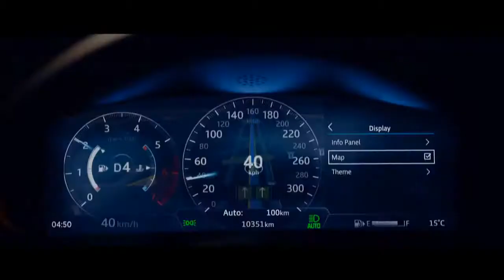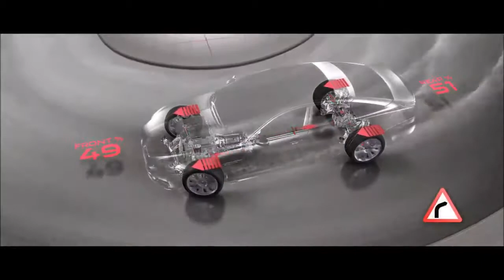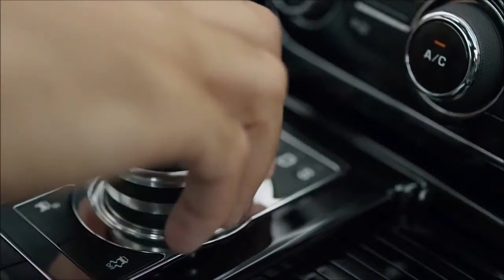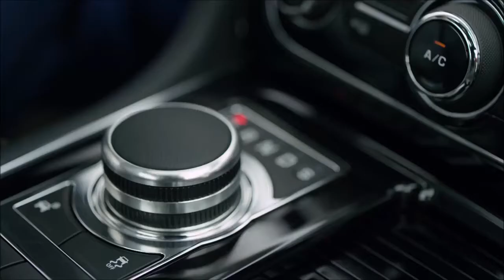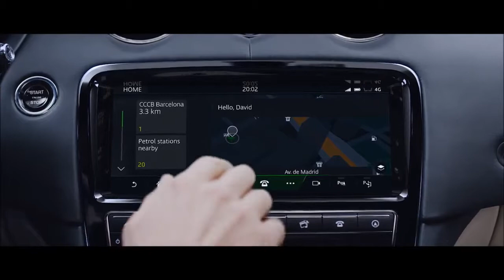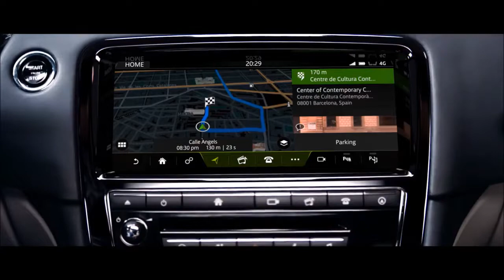2018 Jaguar XJ - Review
Jaguar XJ review

 The Jaguar XJ is a worthy rival to the German luxury car trio of the Mercedes S-Class, BMW 7 Series and Audi A8 thanks to its dramatic styling, composed driving dynamics and high class cabin.

The old Jaguar XJ was considered one of the most conservative looking luxury cars, but the latest XJ has shaken off the Gentleman's Club image thanks to its classy looks and superb driving experience.

The speed of the Jaguar XJ, combined with its low driving position and wrap-around cockpit, make it the best handling car in its class and create the impression you're driving a sports car, until you look behind and see how much space there is.

However, the nimble handling of the Jaguar comes as a result of the sacrifice of some comfort: even in the long wheelbase models rear headroom is not as good as that found in the Mercedes or Audi.

The swoopy and dynamic looking XJ is available in short and long-wheelbase body styles, and its latest styling tweaks ensure there’s a close family resemblance to the smaller Jaguar XF and Jaguar XE models. Dealers offer the standard wheelbase Jaguar XJ for sale in a range of model trims, starting with the XJ Luxury which provides a panoramic glass roof, LED headlamps, 14-way heated seats and four zone climate control amongst its highlights.

Next up is the XJ Premium which adds metallic paint, leather heated and cooled seats, and a 380 Watt audio upgrade, while the XJ Portfolio model delivers LED adaptive headlamps, 18-way seat adjustment, massaging front seats, blind spot and collision monitoring, reverse traffic detection, and an 825 Watt audio upgrade with digital TV.

The XJ R-Sport is a moody looker with privacy glass, rear spoiler, gloss black window surrounds and suede headlining inside, while the Jaguar XJ-R is a full-on performance model with a 5.0 supercharged V8, active differential, red painted brake calipers, bonnet louvres and quad exhaust tailpipes to show the world you mean business.

If you want the long-wheelbase model, then the first three trim levels are the same, but instead of the sporty options Jaguar offers the XJ Autobiography – a truly luxurious flagship with rear tables and twin rear 10-inch JD screens, a 1,300 Watt audio system, massaging rear seats and a surround camera system with park assist.

Details of the facelift in 2015 include design tweaks comprising of a larger, more upright grille, twin 'J-blade' LED day-running lights and at the rear the light clusters have a similar 'J-blade' LED graphic and a new bumper with twin oval exhaust pipes. The 2015 model changes also brought in new electric power steering, a raft of new safety kit and a far more intuitive touchscreen infotainment system called InControl Touch Pro and a new configurable 12.3-inch TFT instrument cluster.

Engines, performance and drive
4.6
Sharp steering and agile chassis makes XJ the best limo to drive, but that also means it's firmer on the road than rivals

There's no luxury car that handles quite like the Jaguar XJ. Like the Audi A8, it's made from lightweight aluminium so it feels nimble on the move, turns into corners swiftly and thanks to adaptive dampers, stays taut and adjustable even when cornering hard.

The steering on the Jaguar XJ is light and precise, and it all adds up to create a car that seems to shrink around you in a way its rivals can't. However, the pay-off can be a jittery ride over poor surfaces and the rear visibility is poor because of the tiny rear window. If you can afford it, the 335bhp 3.0-litre supercharged V6 fitted to the Jaguar XJ is rapid and makes a great noise.

2017 Features